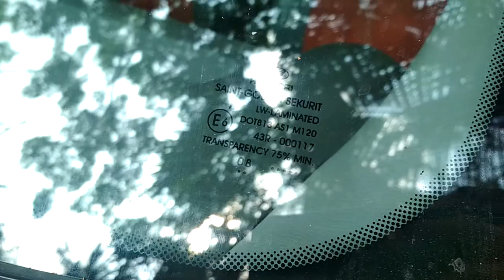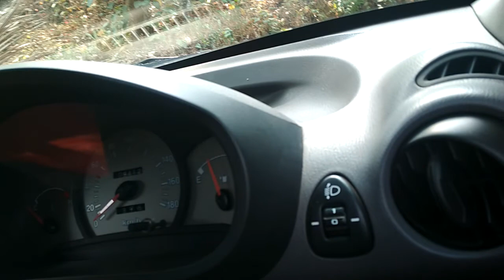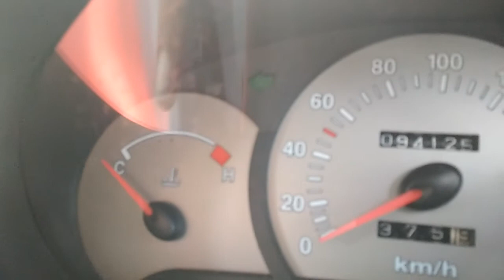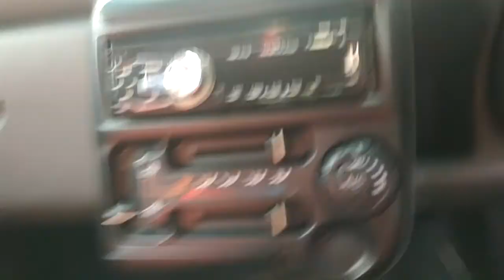How to buy a used car in Malayalam